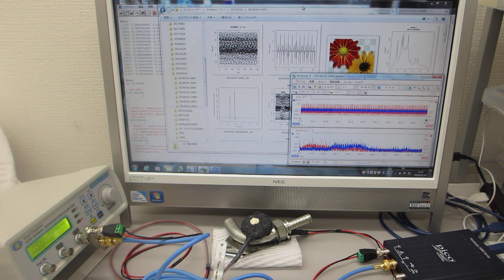メガヘルツの超音波システム（超音波の発振制御技術の応用）